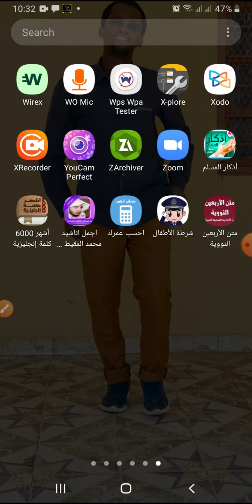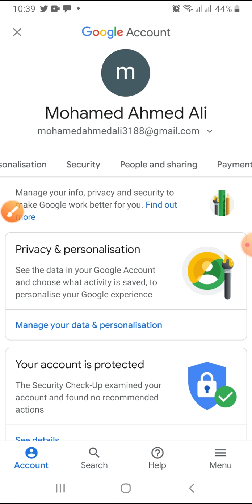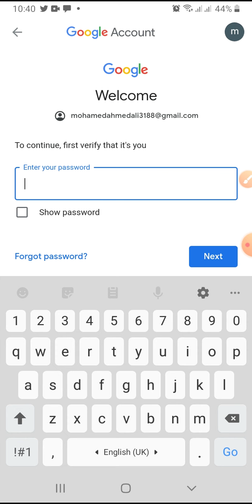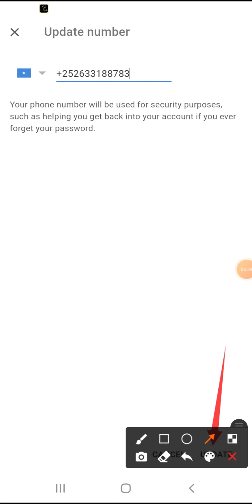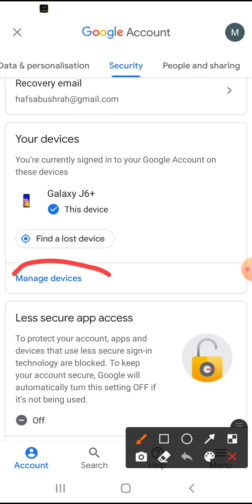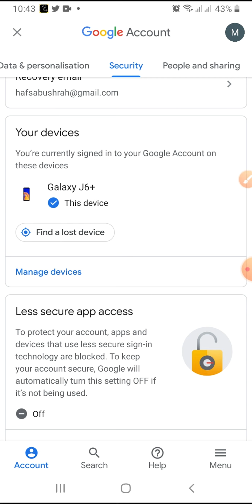Baro Sida Loo ilaaliyo Amniga ama Security Gmail-kaaga Qaybtii 1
👉🏻Asc Dhamaan asxaapta waan idin salaamay
Maanta waxaan rabay inaan idinla wadaago qaabkaad Gmail-kaaga security ama amniga aad u ilaalin lahayd,  Hadaba si aad u hesho xogtan oo dhamaystiran fadlan dhamayso video

wixii su,aal aad qabto fadlan comment noogu reeb